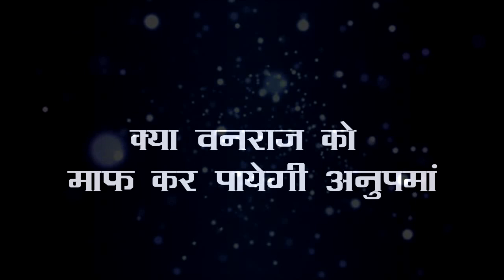ANUPAMA || वनराज-अनुपमां का हुआ मिलन, काव्या को निकाल फेका ज़िंदगी से